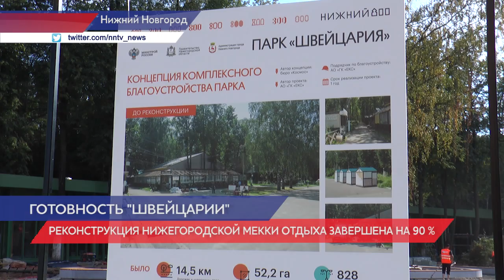Сергей Кириенко, Игорь Комаров и Глеб Никитин оценили ход реконструкции парка «Швейцария»